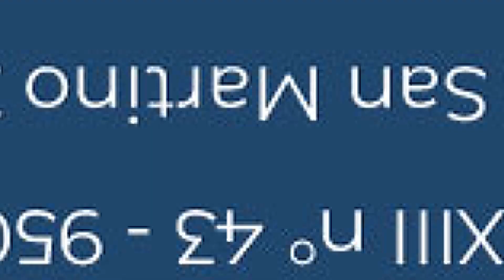Display da esterno per Farmarket Srl | Palazzolo Srl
Scegli tra una vasta gamma di display 𝐎𝐔𝐓𝐃𝐎𝐎𝐑, 𝐒𝐄𝐌𝐈𝐎𝐔𝐓𝐃𝐎𝐎𝐑 o 𝐈𝐍𝐃𝐎𝐎𝐑 (con staffe personalizzate).
Pensiamo a tutto noi!😃
☑️ Sopralluogo, consegna e installazione in TUTTA ITALIA
☑️ Creazione e gestione contenuti
☑️ Assistenza on site
☑️ Gestione pratica noleggio/leasing